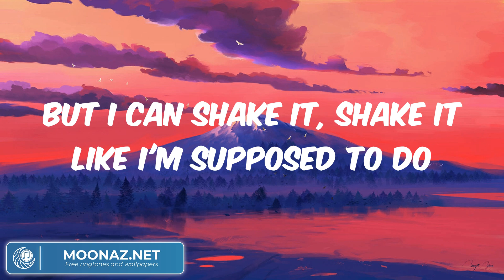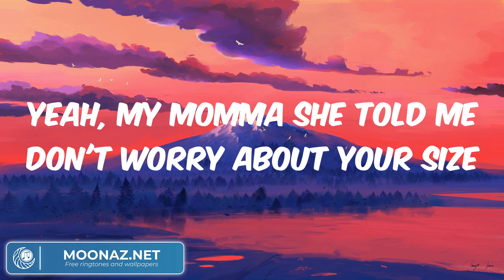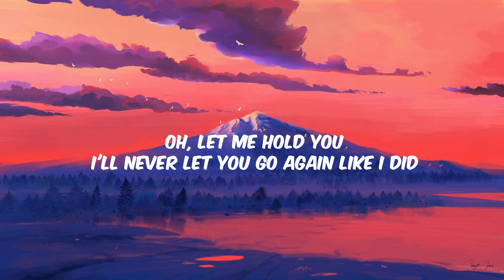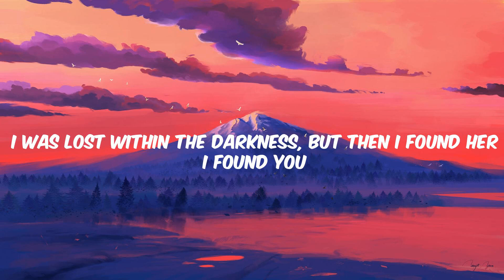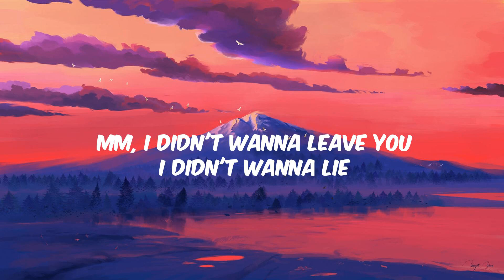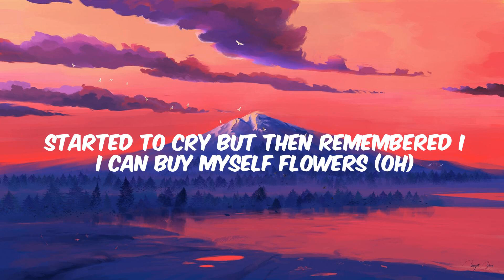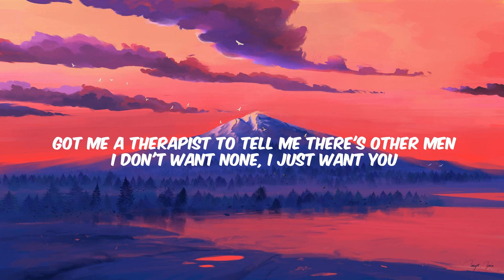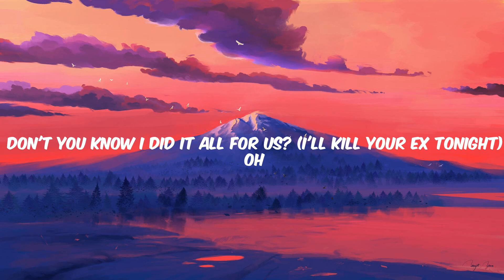Meghan Trainor - All About That Bass || Lyrics, Stephen Sanchez, Flowers...